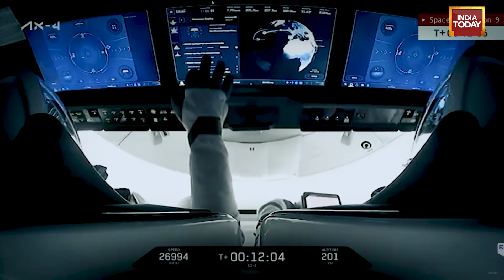What's PM Modi's Plan For India's Mission Gaganyaan? | Shubhanshu Shukla | ISRO | Space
Prime Minister Modi met with Group Captain Shubhanshu Shukla to discuss his experiences at the International Space Station and the future of India's space programme. Know More.